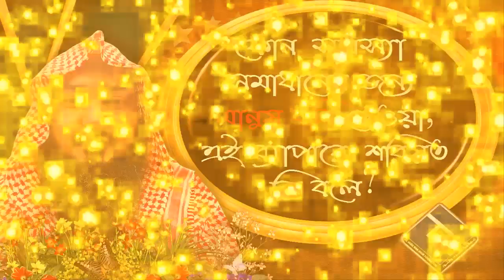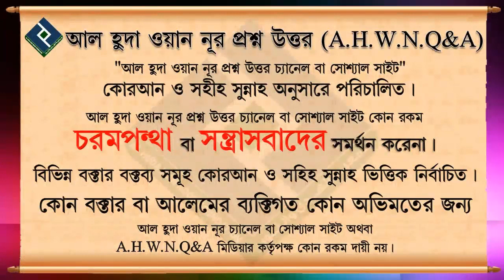কোন সমস্যা সমাধানের জন্য মানুষ বলি দেওয়া, এই ব্যাপারে শরিয়ত কি বলে ᴴᴰ┇শায়খ বশির বিন আব্দুল্লাহ